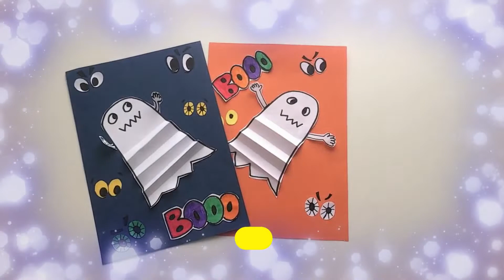Un quadretto con i fantasmi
Nella categoria "Halloween" del sito fantavolando.it potete trovare tante idee e materiali didattici.